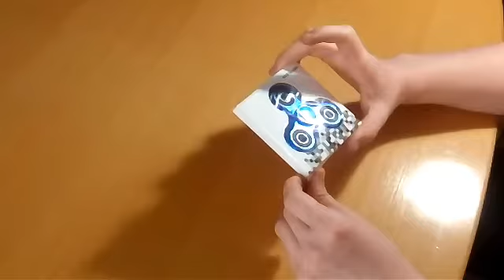Nowy USZKODZONY spinner- unboxing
8.28 czas uszkodzenia łożyska